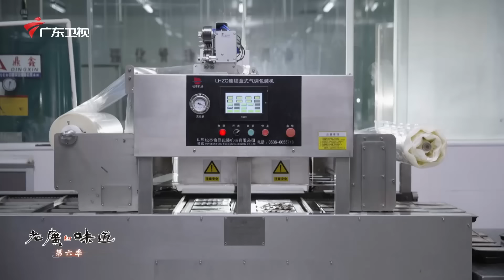【Food Documentary】广东小伙每天凌晨4点，用石头剪刀布在码头竞价，把赢回来的海鲜加工成海鲜干卖到内陆，年入百万！